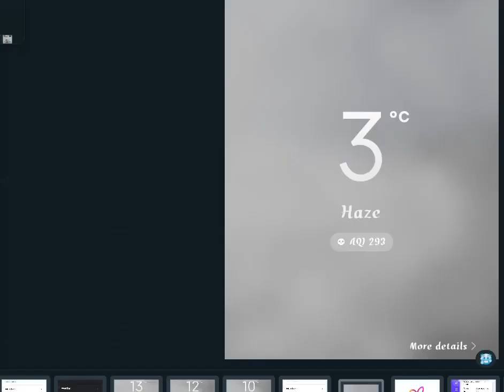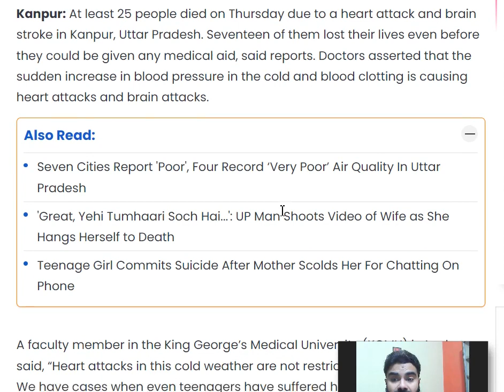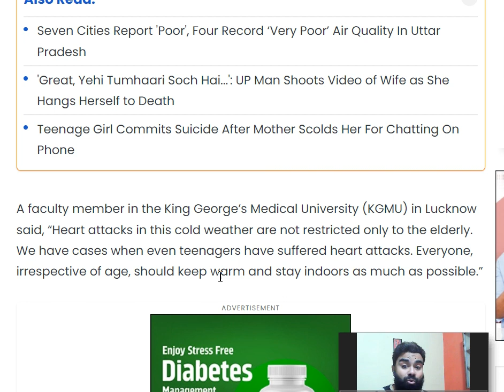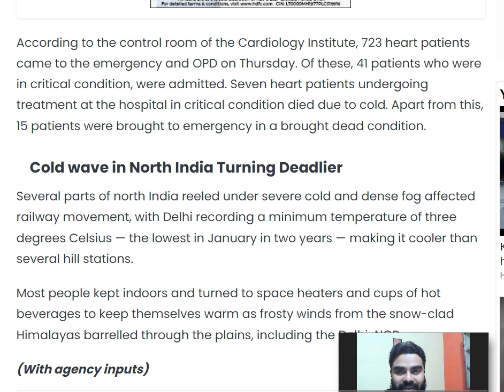Kanpur News Teenagers suffer heart attacks in Kanpur? 25 Dead in a single day. Be aware Be Safe. #1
Link to waste management problem in Kanpur
Source Credit: India.com and Zee News.